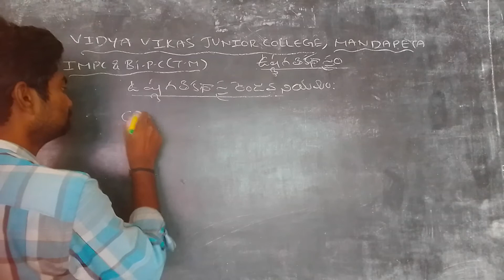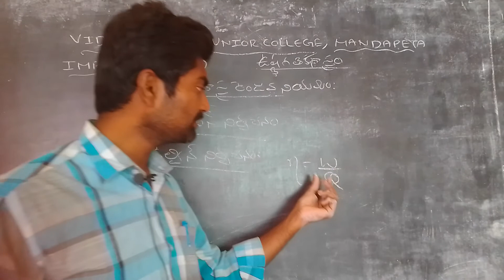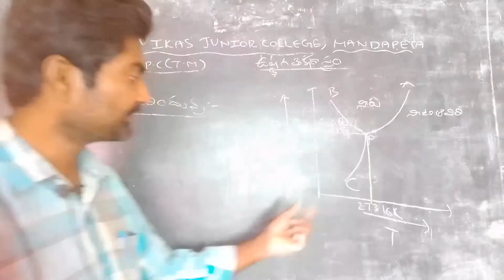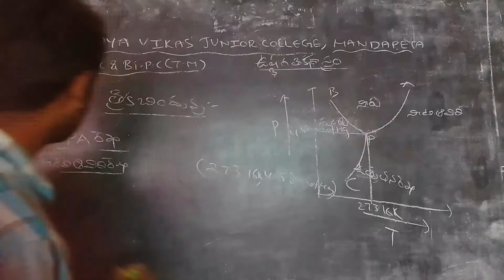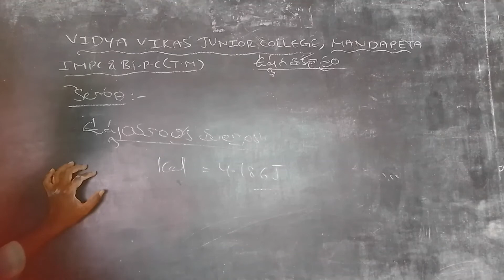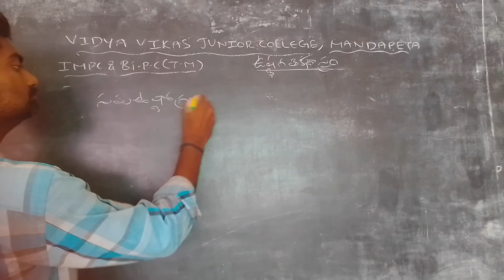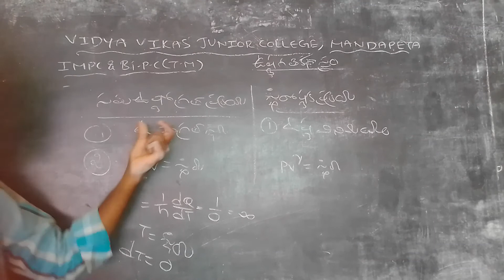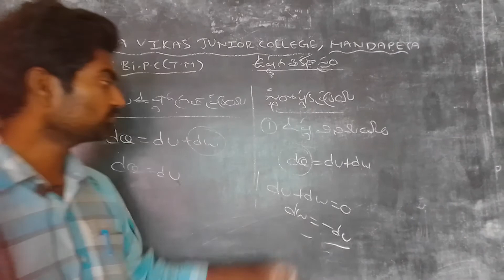I M P C&Bi P C T M THERMODYNAMICS PART 3